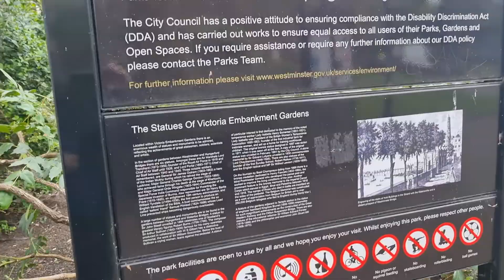Victoria Embankment Gardens: 4th April 2024